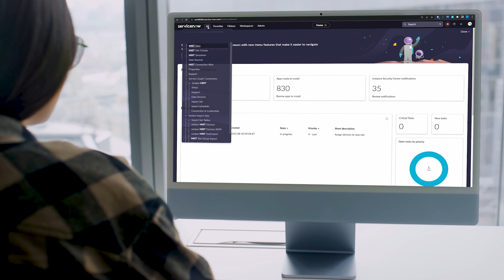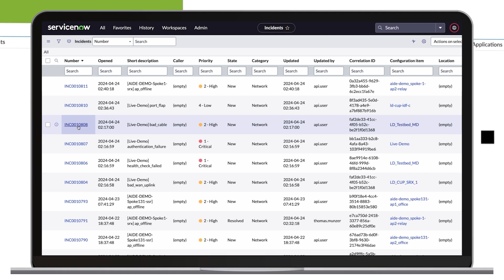Juniper and ServiceNow – Transform Network Management video posting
Transform Your Network Management with Juniper Networks and ServiceNow

Eliminate manual, error-prone deployment processes and optimize operational costs with Juniper Networks’ Mist AI seamlessly integrated into the ServiceNow platform.

This powerful solution empowers IT teams with unmatched automation and efficiency, from Day 0 deployments to Day 2+ operations. Gain comprehensive visibility with automated service and incident management, streamlined CMDB inventory, and faster issue resolution—all without middleware or manual workflows.

Watch now to see how Juniper and ServiceNow are redefining IT operations.